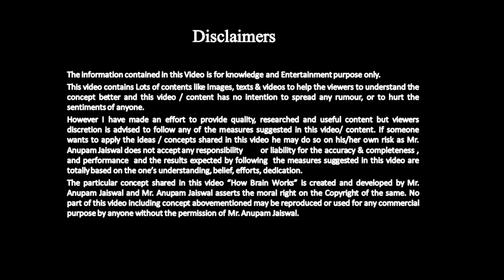एक सफल व्यक्ति और एक असफल व्यक्ति का ब्रेन आखिर कैसे काम करता है?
अपने ब्रेन को सक्सेस के लिए रिप्रोग्राम करें